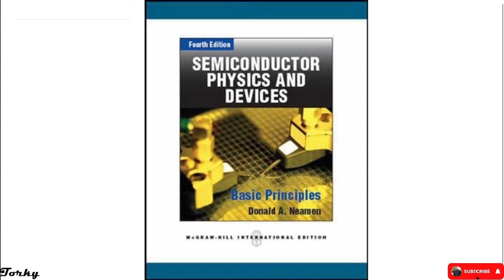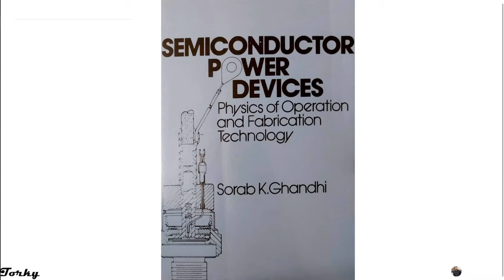Introduction to Semiconductors in ARABIC (Intro 1) - مقدمة لأشباه الموصلات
المقدمة
الفيزياء - فيديو رقم 1

مقدمة لأشباه الموصلات .. بنتكلم هنا عن النقاط اللي هنشرحها إن شاء الله في السلسلة دي

الفصول :-

0:00 أعرفكم بنفسي
1:50 الكتب
4:42 المقدمة
7:20 الفيزياء

الكتب:-

- Semiconductor Physics and Devices - Donald A. Neamen.
-Physics of Semiconductor Devices - Sze
-Semiconductor Power Devices - Physics of Operation and Fabrication Technology - Sorab K.Ghandhi
-Fundamentals of Power Semiconductor Devices - B. Jayant Baliga

Hello Everyone, this channel is about semiconductor physics and devices in ARABIC.